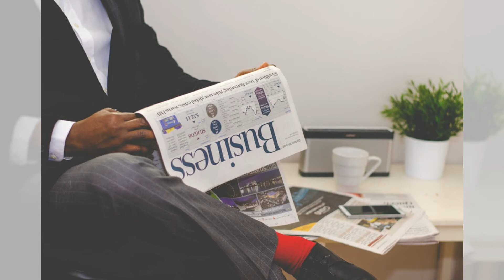突發：李強視察的一家公司，剛剛被歐盟制裁！我們找到李強視察該公司的錄影；美国制裁还不够，欧盟再补一刀：六度解析20240625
大家好！欢迎来到我们的六度探索节目！今天，我们要揭露一个令人震惊的事件：欧盟对俄罗斯实施了第14轮制裁，居然将20多家中国企业列入名单！这些企业中包括一些在卫星技术领域颇具影响力的公司，甚至还涉及向俄罗斯提供卫星图像和设备。中国外交部对此表示强烈反对，并否认一切指责。那么，究竟这些中国企业是如何卷入其中的？欧盟和美国的制裁背后又有怎样的动机？请大家继续收看详细内容，揭开这个复杂局面的真相。